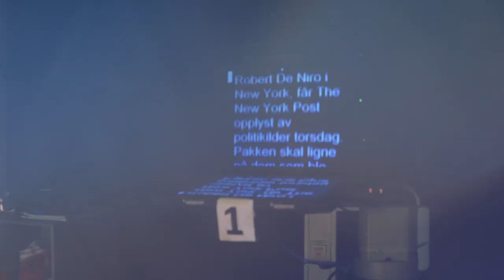Hvordan er hverdagen til TRINE SKEI GRANDE? 🤔 - DetteErKaroline sjekker ut!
Karoline Habberstad aka "Dette er Karoline", besøker Trine Skei Grande (kulturministeren) i kulturdepartementet for å lære mer om bl.a. hva regjeringen gjør, hva statsrådet er og finne ut av hvordan Trines hverdag er! 📝

Serien «YouTuber sjekker ut» er laget for Skolen fra Cappelen Damm